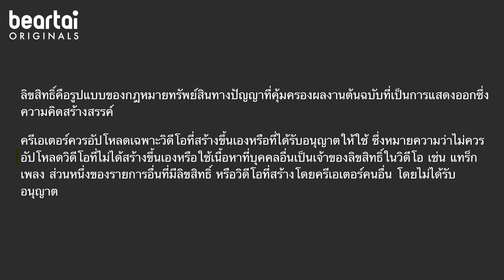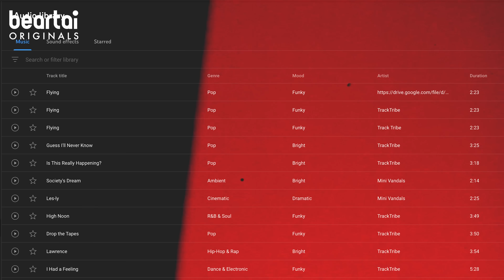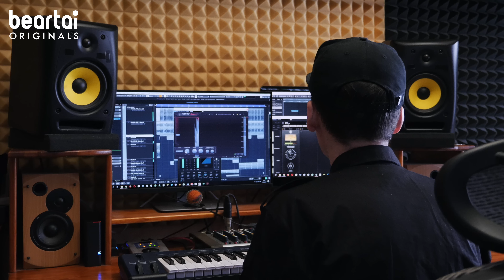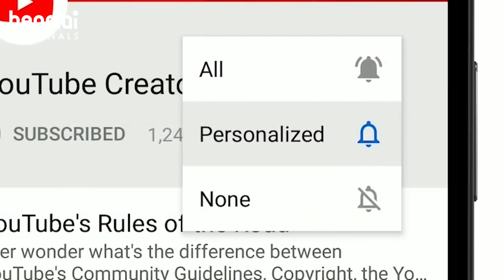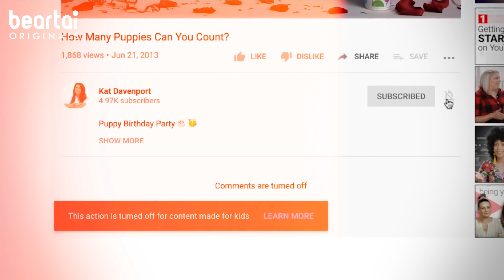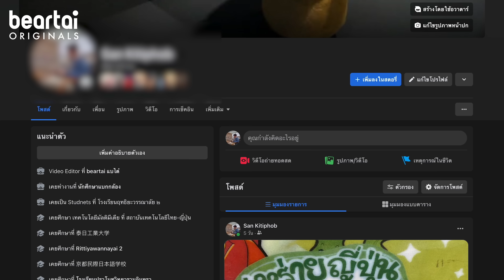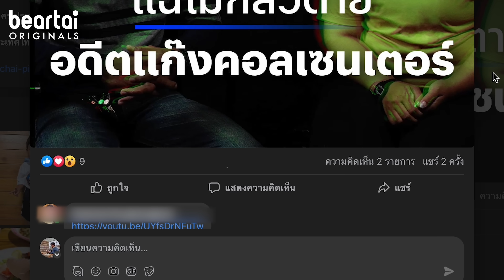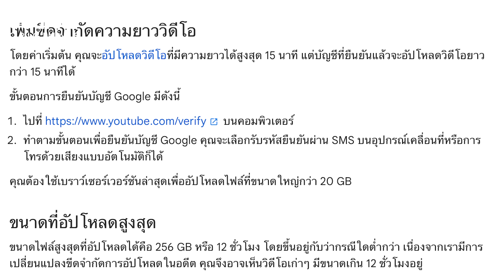แบไต๋สิ่งที่คนเข้าใจผิดเกี่ยวกับ YouTube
อัปเดตข้อเท็จจริงเกี่ยวกับ YouTube ที่คนทำช่องอาจจะเข้าใจผิดมาตลอด!

LINE:           @beartai